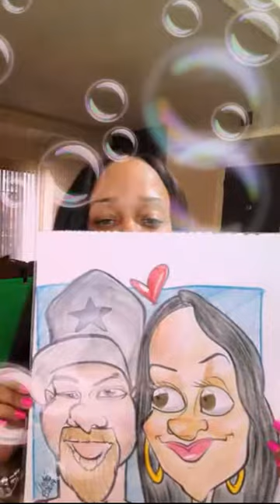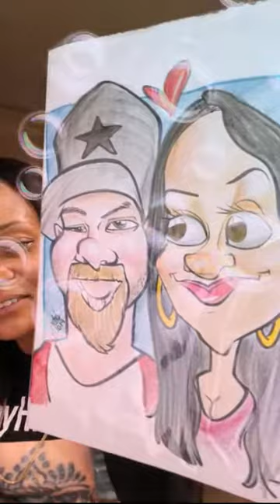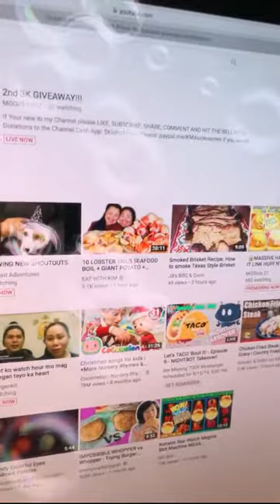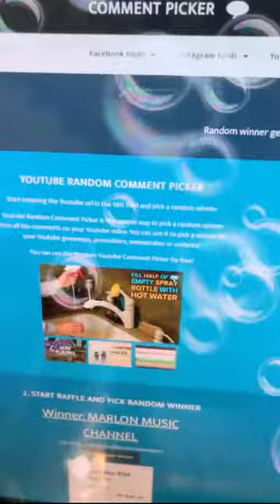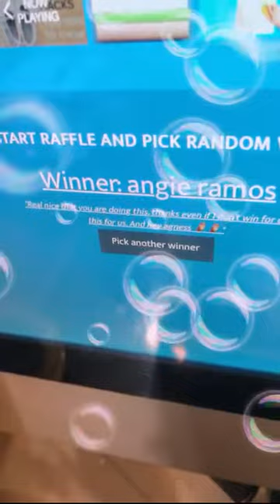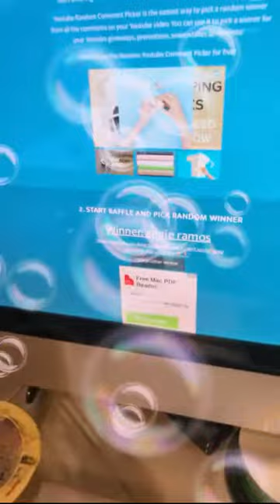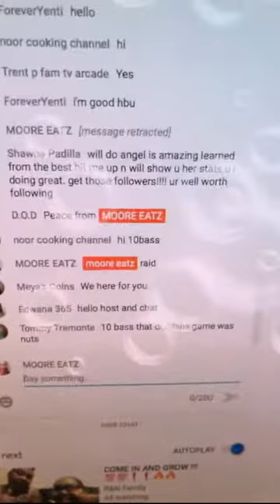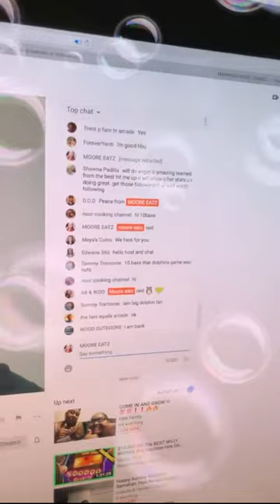2nd 3K GIVEAWAY!!!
If you would like to send mail please email for unboxing promotion for your channel or products!!